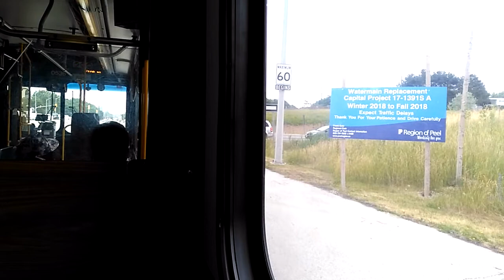MiWay Bus Journey (Bus#29)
This journey by MiWay Bus 29S starts from "Erin Mills Station" to Bromsgrove Road.

Thanks :)